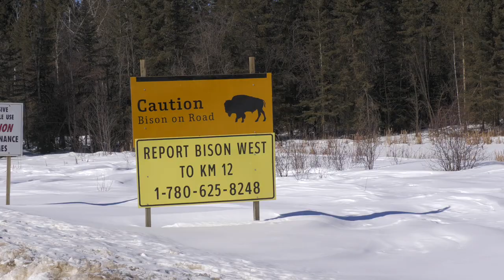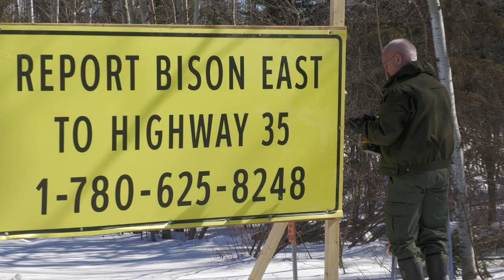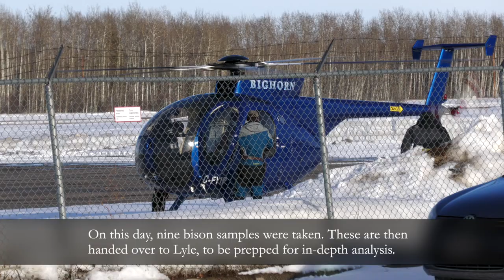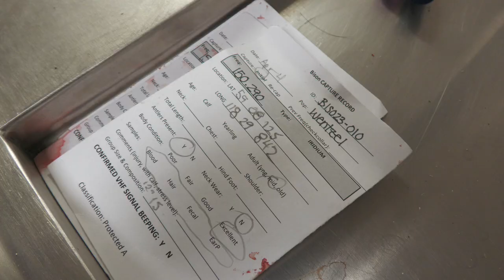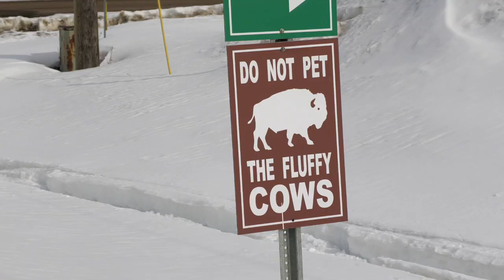Giants of the Boreal Forest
In this video, I travel to Northwest Alberta to better understand the issues faced by the Wood Bison, which were re-introduced in the mid-80s. The wood bison is now a threatened species. Still, efforts were undertaken by Alberta Environment and Protect Areas and the Dene Tha' First Nation are collaborating to ensure the bison population in this area can remain self-sustaining.